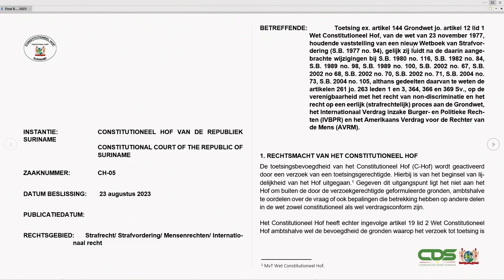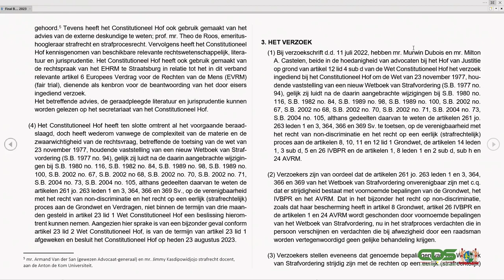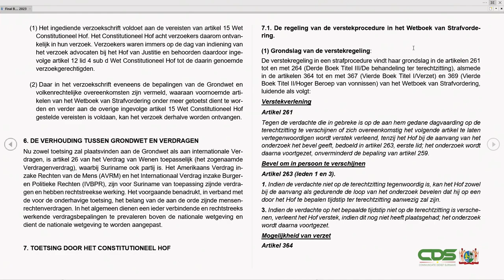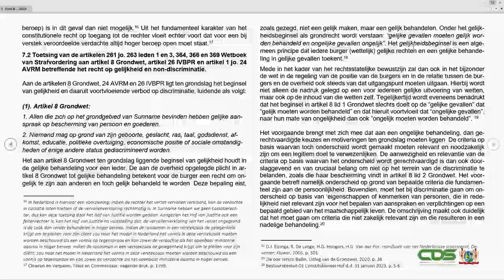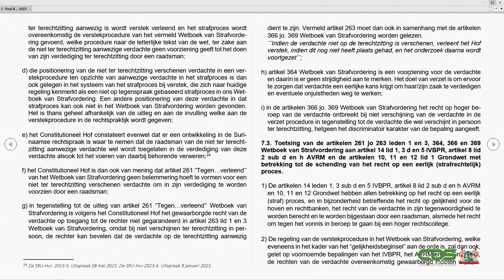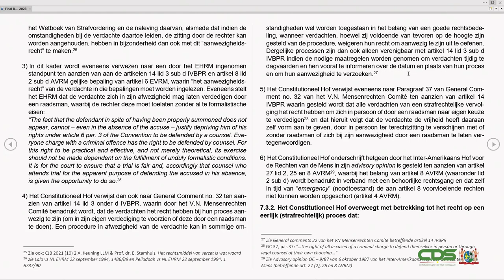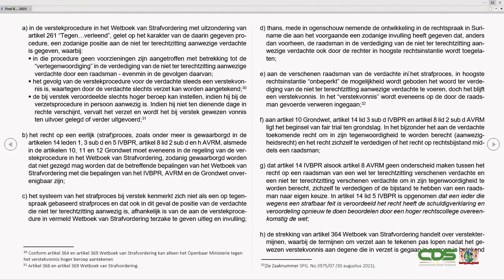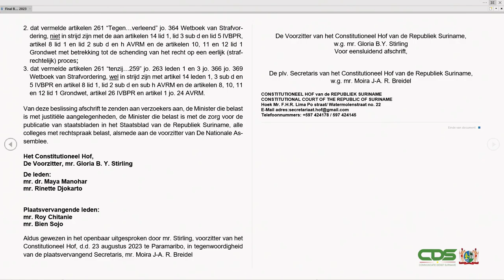OPENBARE ZITTING CONSTITUTIONEEL HOF DD 23 AUGUSTUS 2023